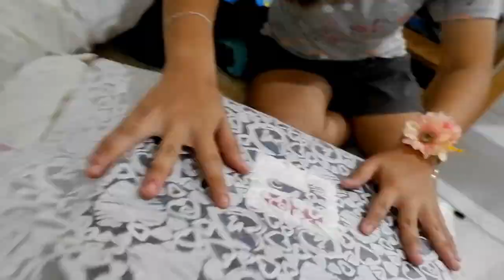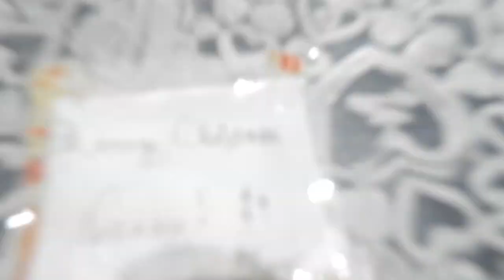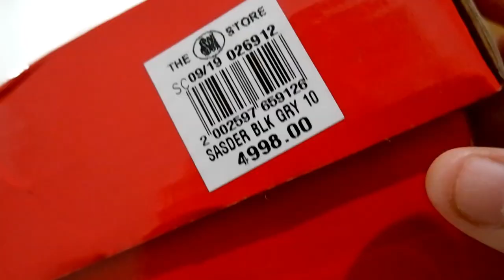New pair of Shoes Prank On Mom | SakiV